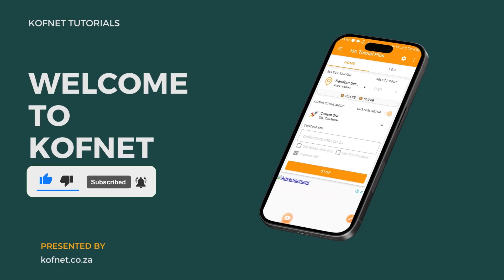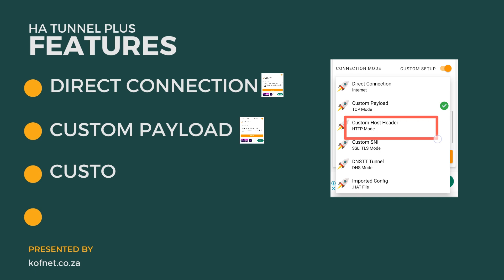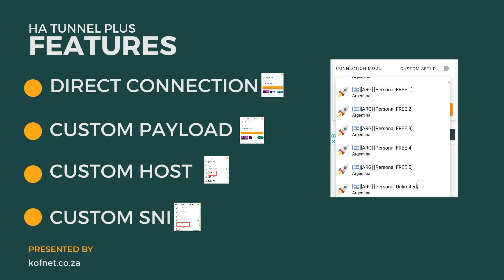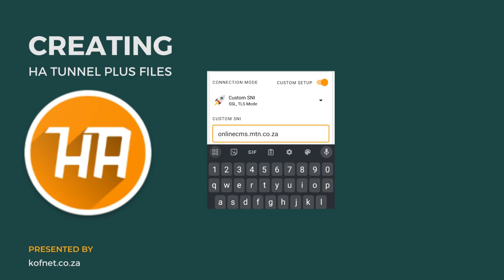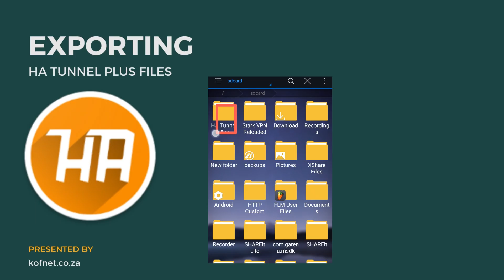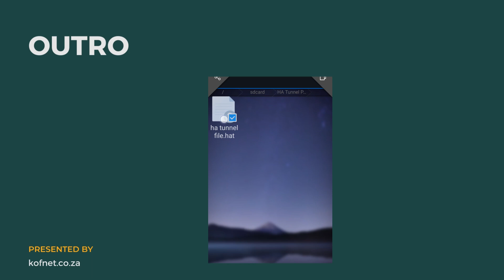How to create ha tunnel files in 2024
LINKS USED